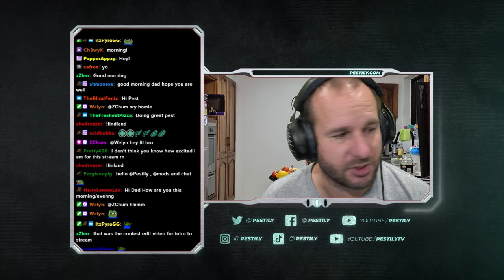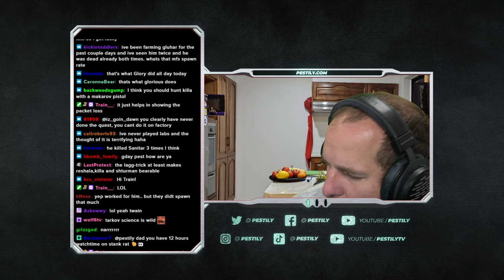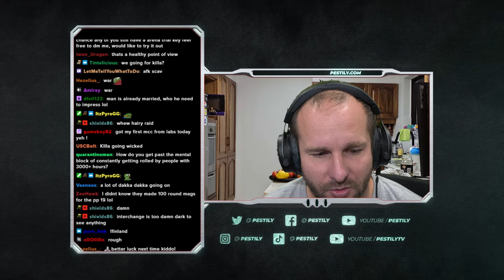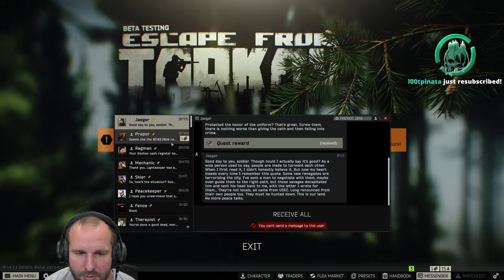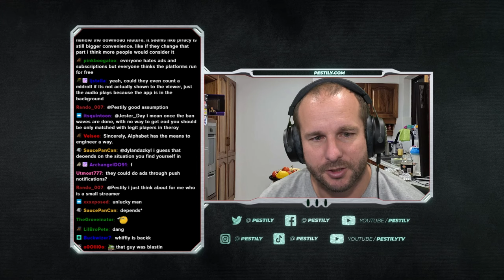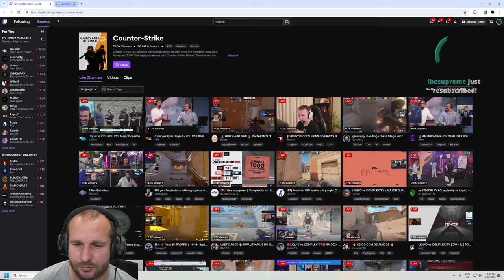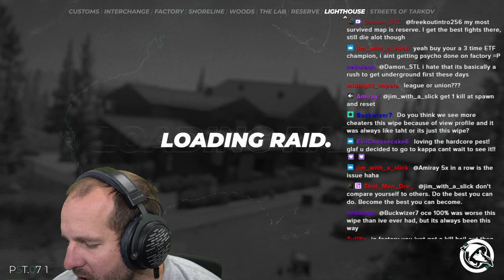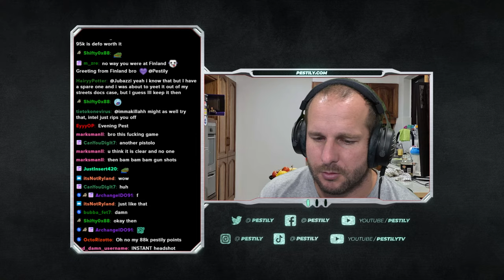HUGE PROGRESS on BOSS Questing! (Level 54) – Patch 0.14 – VOD